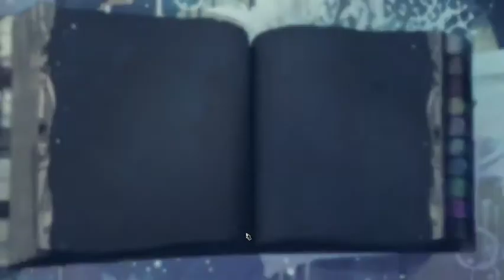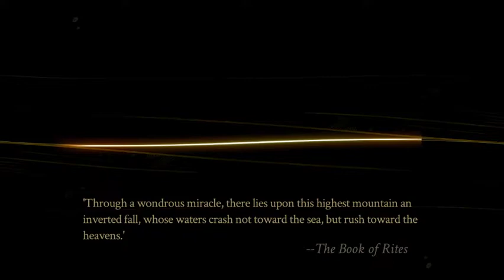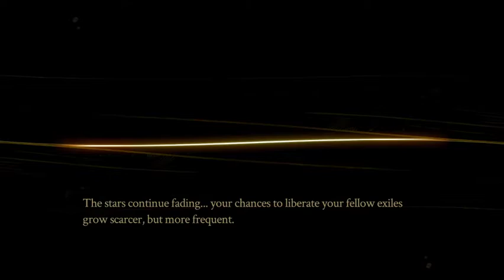WHAT HAVE I DONE - Let's Play PYRE Part 23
Pyre is a story-driven, sports-based role-playing game by Supergiant Games that I've been waiting to play!